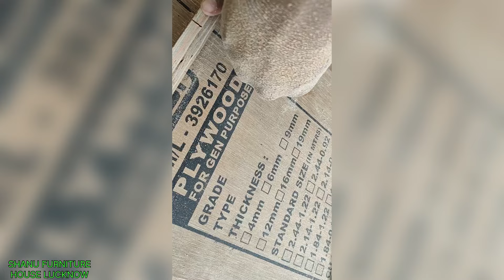दुकान की रैक कैसे बनाते है ||. Shop rack design || Shop rack manufacturer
Product Catalogue

About Video

Vigyan khand gomti Nagar Lucknow Uttar Pradesh

Some other Furnitures Play list videos

Shanu Furniture House

All work of furniture  like modular kitchen, wardrobe, almirah, showcase, Dressing table,  double bed,  single bed etc. and Also carpenter in Lucknow

Selling Price
Near By 10 kilo miter Free Delivery

Near by sahara hospital, Bharwara crossing, loyala public school, amity road gomti nagar Lucknow uttar pardesh india

शानू फर्नीचर हाउस  -
       ‎भरवारा, गोमती नगर लखनऊ
    ‎हमारे यहां  किचन , बेड, अलमारी, सिंगारदान, दिवान, शो केश, ‎चौखट, पल्ले, खिड़की, रैक, काउंटर, दुकान, ऑफिस फर्नीचर , और अन्य लकड़ी के काम  होते है।

 Modular Kitchen
 ‎Pink Colour sunmica (surmica)
 ‎With Basket Corner

Dual Colour sunmica with chimny
And Corner Kitchen

Bed deewan bed
Dining Table
Study table
Dressing Table
Counter
box bed
stole
drwaja
Palle khidki choukhat  Frame, window
lakdi ka darwaja  choukhat
 wardrobe
Almirah showcase
 Frame almirah
 ‎kitchen
 ‎Modular kitchen
 ‎Frame kitchen
 ‎singaardan
 ‎                        and other items.